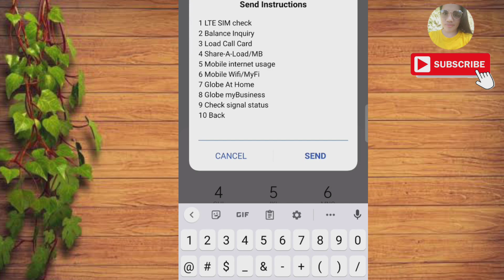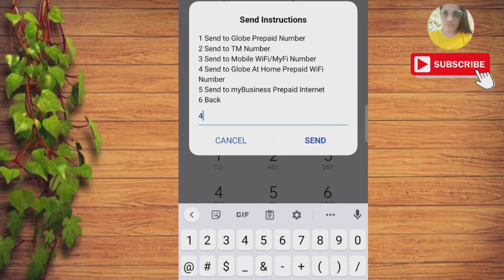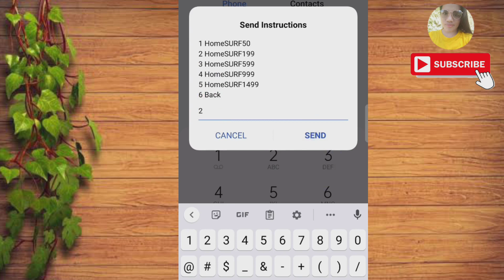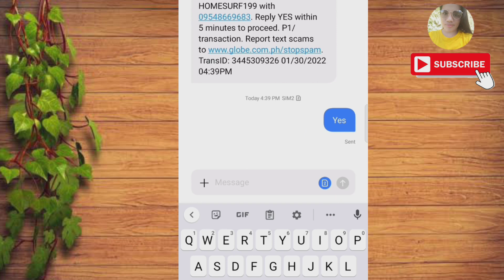How to Load Globe at Home Prepaid Wifi using *143#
In this Video I'll show you how to load globe at home prepaid wifi using *143#.

Related:
how to load globe at home prepaid wifi using gcash,
how to load globe at home prepaid wifi using globe one app,
how to load globe at home prepaid wifi using gcash 2022
how to load globe at home prepaid wifi using tpc,
how to load globe at home prepaid wifi 2022
how to load globe at home prepaid wifi using globe one,
how to load globe at home prepaid wifi using regular load,
how to load globe at home prepaid wifi using autoloadmax,
how to load a globe at home prepaid wifi